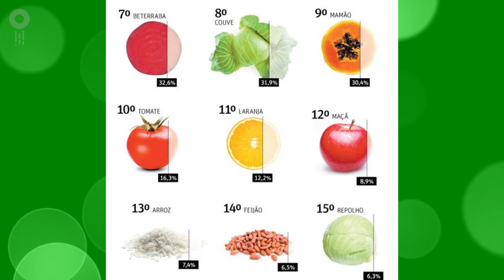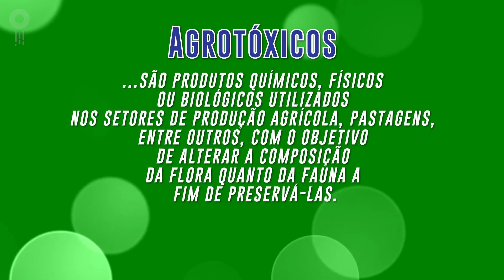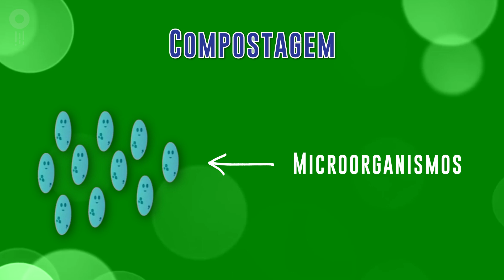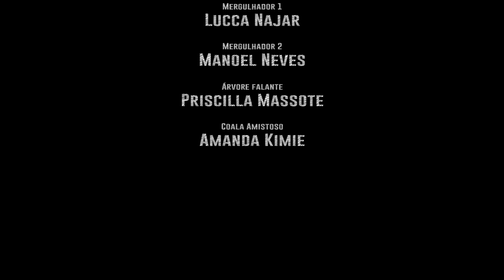O que são AGROTÓXICOS e como isso é cobrado no ENEM?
Princesinha? 👑 Nossa Branca de Neve tá é muito revoltada! 📣 Mas antes de iniciar uma revolução, ela vai te explicar toda a treta em volta da questão dos agrotóxicos – do ponto de vista da biologia, é claro.

Esse assunto cai demaaaais na prova de Ciências da Natureza. Bora revisar e se divertir ao mesmo tempo? Pode entrar, @maravirina – ops! – @marina.espinola!